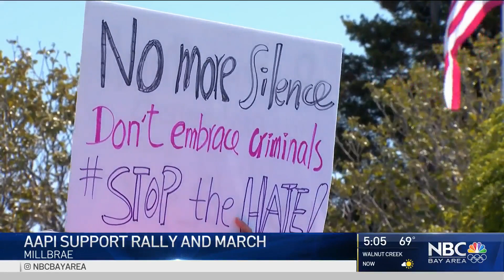Hundreds Rally and March in Support of AAPI Community in Millbrae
More than 100 people turned out in support of the AAPI community in Millbrae Saturday. The “United in Action with Asians” began with rousing speakers including city councilmember Anders Fung.